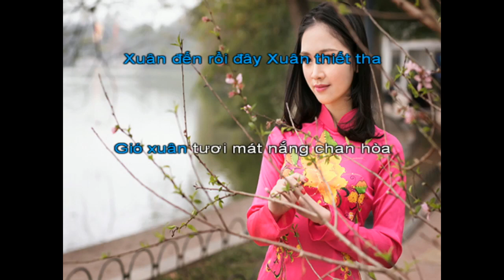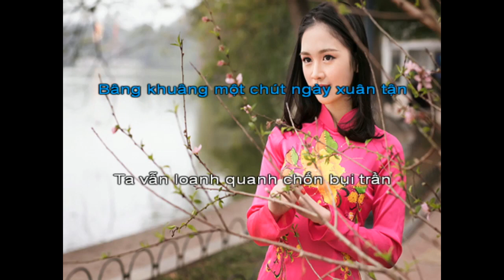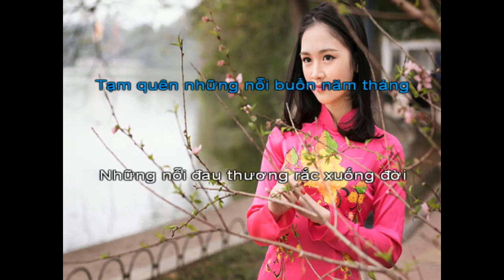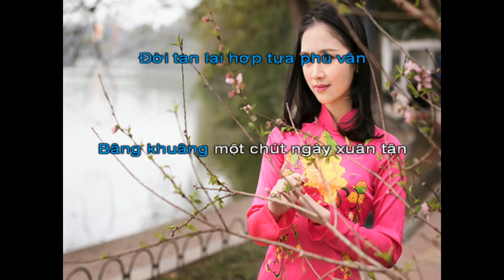Xuân đến xuân đi beat nu SG7